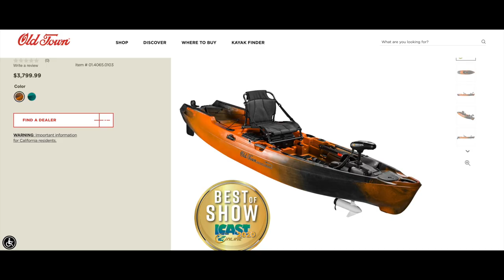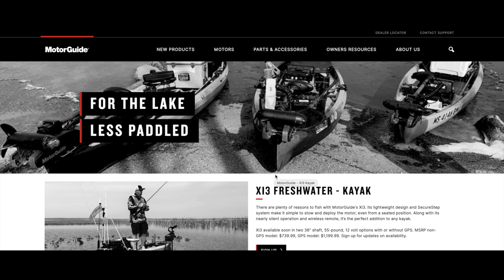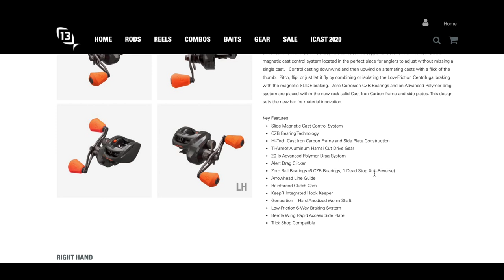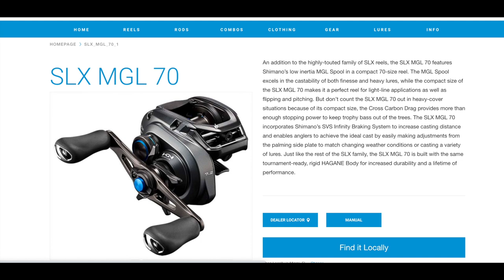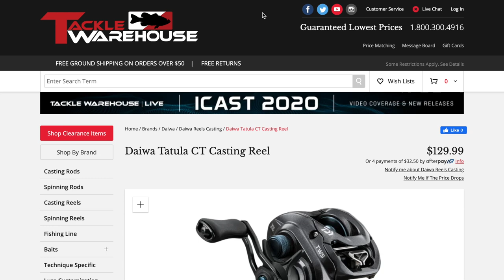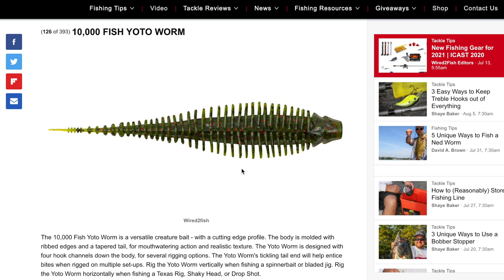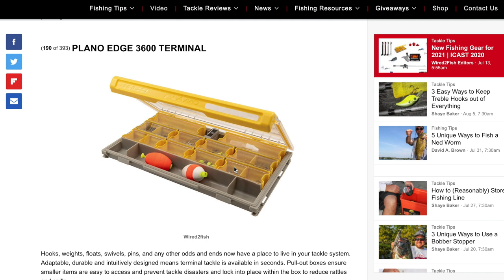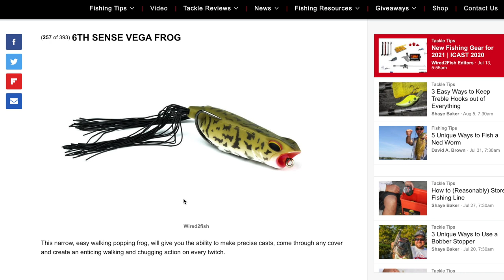Top 12 Products from ICAST 2020 & ESB Giveaway Series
The End of Summer Bash. Summer ends on September 21st. We are going to do 7 giveaway videos over the course of 6 weeks. Today our topic is my Top 12 Products from ICAST 2020. ICAST might have been digital this year but some amazing products were still brought to the table.

Camera Gear:
- Canon M50
- Rode VideoMicro
- Go Pro Hero5 Black

- Evolution Outdoor Backpack

1. Eligibility: The Yoto Worm Giveaway is open only to legal residents of the United States (excluding its territories and possessions) and Washington D.C. who are at least 13 years of age at time of entry (“Entrant"(s)). Void in Puerto Rico, the Virgin Islands and where prohibited.
2. Prize: The Giveaway allows Entrants to enter random drawings, as described below, on the Bass Kicking Outdoors YouTube Channel for a chance at Yoto worms shown on the video. The average retail value of the Prize is $10.58 respectively. The total ARV of all Prizes is $21.16. There are 4 items that will be given away in sets of 2 to two people. One set of 2 per person. THE ODDS OF WINNING THE PRIZE DEPENDS ON THE TOTAL NUMBER OF ELIGIBLE ENTRIES RECEIVED.
3. Giveaway Period: The Giveaway shall begin at 2:00 p.m. Central Time ("CT") on  August, 9th 2020 and shall end at 11:59 p.m. CT on September 28th, 2020.
4. How to Enter: To enter the Giveaway you must (a) subscribe to the Channel, (b) “like” the video Top 12 Products from ICAST 2020 & ESB Giveaway Series and (c) place a comment answering (“What is your favorite product from ICAST 2020”) on the Video (together the “Entry”). ONLY ONE ENTRY IS PERMITTED PER PERSON.
5. Winning:  The winner of the Giveaway shall be chosen by random comment chooser. The Winner shall be chosen on September 29th 2020. It shall be announced within a week after of September 29th, 2020.
6. Prize Claim: The Winner will be notified within 7 days of the drawing via Youtube Comments. The Winner may be required to execute an Affidavit of Eligibility, a Liability Release, and (where legal) a Publicity Release (collectively, “Prize Claim Documents”) within 7 of notification, or as directed by the Sponsor. The failure to respond timely, to the notifications and the failure to provide the Prize Claim Documents will result in forfeiture of the Prize and, in such case, the Sponsor may declare an alternate winner, based on another random drawing. If a Prize goes unclaimed or is forfeited by the Winner, the Prize may not be re-awarded, in Sponsor’ sole discretion. The Winner may be required to provide Sponsor with a valid social security number before the Prize will be awarded for tax reporting purposes.  An IRS Form 1099 may be issued in the name of the Winner, for the actual value of the Prize received. Other restrictions may apply.
6. Rights of Sponsor: Sponsor, shall have the right, at its sole and absolute discretion to refuse any Entry whatsoever made by Entrants which it finds to be in violation of these Official Rules or which it finds in its sole discretion to be otherwise objectionable for any reason.
7. YouTube Policies
c) CatchCo and 10,000 Fish are not a sponsor of this Giveaway. By entering this Giveaway, you release CatchCo and 10,000 Fish from any and all liability related to this Giveaway.
 Bass Kicking Outdoors